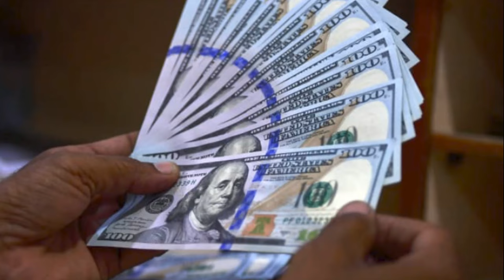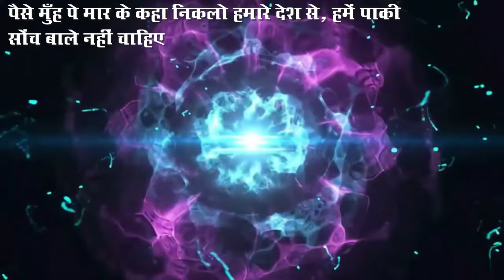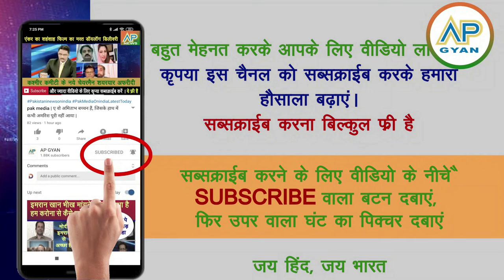Pakistan shocked: hamare munh pe joote maar kaha niklo hamare desh se pak media crying